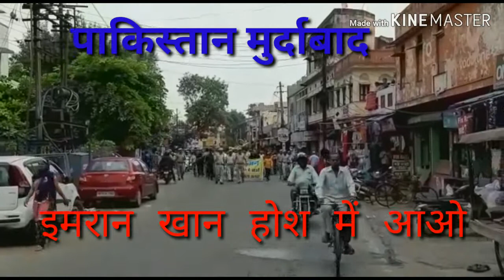अलवर में लगे पाकिस्तान मुर्दाबाद के नारे